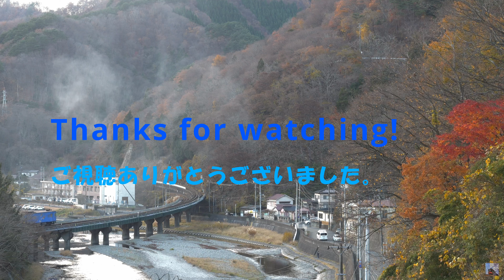SL銀河 2022年11月26日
北上川橋梁（0:00）、綾織-遠野直線（0:39）、日出踏切手前（1:50）、甲子川橋梁俯瞰（3:56）です。
万難を配して遠野道の駅に向かったものの、見事なスカで😞でしたが、日出踏切の爆煙に救われました。